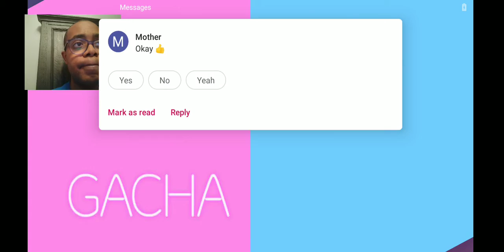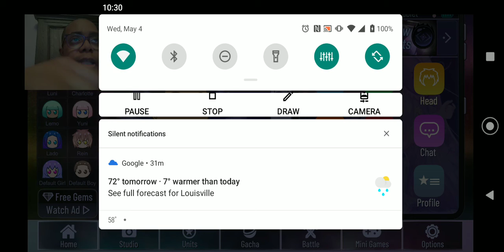Gacha Club: Lyte The Tower 1 Boss, Still Falling to Merupo.